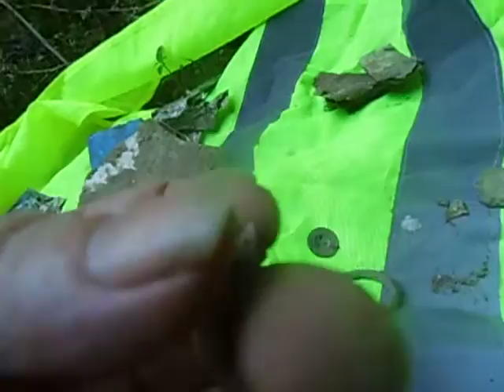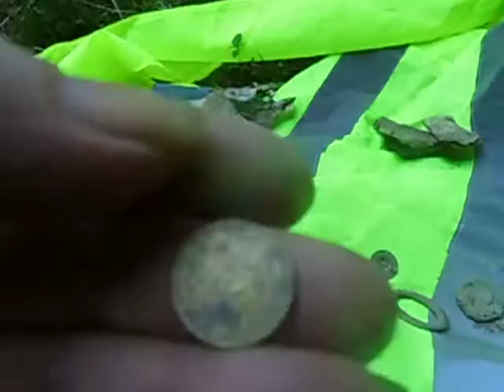le king of ?10753